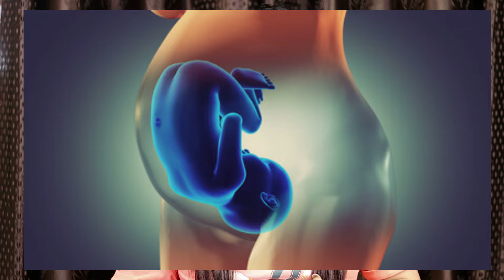Delivery symptoms in 9th month | Sign and Symptoms of Labour Pain in Hindi | Pregnancy me Pet Dard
About this video- Friends aaj ke is video me maine bataya hai ki pregnancy me pet dard hone ke kitne din bad delivery ho jati hai aur delivery ke samay kaisa pet dard hota hai?

Your Queries-
delivery pain symptoms in hindi
labour pain symptoms in hindi
labor pain symptoms in hindi
signs of labor pain in hindi
symptoms of labor pain in hindi
labour pain symptoms
symptoms of labor pain before delivery
prasav ka dard in hindi
delivery symptoms in 9th month in hindi
how to start labour pain at home in hindi
prasav ke lakshan in hindi
labour pain ke symptoms in hindi
symptoms of labour pain in hindi
labour pain
pregnancy
labor
labor pain

1-दर्द होने के कितने देर बाद डिलीवरी होती है?
2-डिलीवरी से कितने दिन पहले दर्द शुरू होता है?
3-डिलीवरी होने से पहले क्या महसूस होता है?
4-मुझे कैसे पता चलेगा कि मेरी डिलीवरी का समय निकट है?
5-हमें कैसे पता चलेगा कि लेबर पेन शुरू हो गया है?
6-मुझे कैसे पता चलेगा कि मैं लेबर में हूं?
7-कैसे पता चलेगा कि बच्चा कब डिलीवरी के लिए तैयार है?

About this channel- If you are pregnant or are planning to become pregnant, this channel is for you!
Having a baby can be a wonderful experience, but it can also be a time of uncertainty. Many parents have questions and concerns as they face all the changes that pregnancy brings. With advice coming from everyone, it is tough to know who to listen to. That is why having accurate information is so important! It will help you to make good decisions about how to take care of yourself before, during and after your pregnancy.

We do not endorse any particular brand or company. We also are not medical professionals so please consult your doctor before taking any medication or trying any remedy suggested in our videos. As each pregnancy is different recommendations on this channel may not work for you, and should not be considered as an excuse to not visit your doctor or consult a medical practitioner."